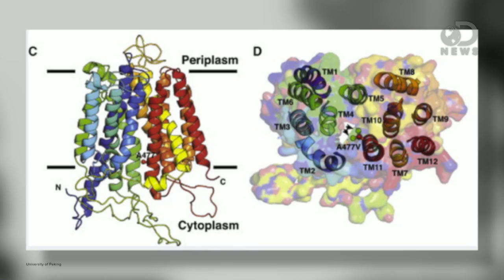How A Genetic Mistake Can Save White Tigers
For years, white tigers have been inbred with one another to maintain their regal, milky coats. It's an unsustainable practice that causes a host of problems. So is there a safe way to keep the White Tiger white? Scientists think they've found the answer.

How the White Tiger Got His Coat
"The strikingly beautiful, milky coats of white tigers are caused by a single change in a known pigment gene, a new study finds."

Too Cute! White Tiger Cubs: Photos
"The ZOO Liberec in the Czech Republic has three white tiger kittens for the first time in ten years. The two males and one female were born in July to four-year-old tiger Surya Bara."

"Zoos are the only places where white tigers exist: Treasured for their enigmatic coats, they've been hunted to extinction in the wild."

"A study published on Thursday in the Current Biology journal solved the puzzle why a few tigers have a white coat with sepia or dark brown stripes instead of the yellow coat with dark brown stripes."